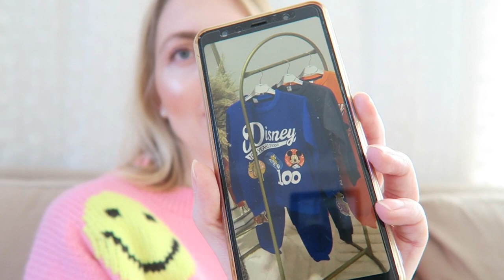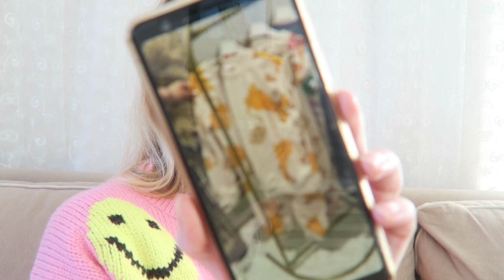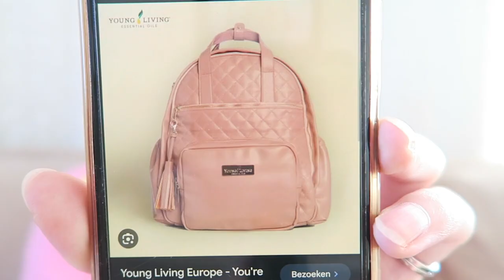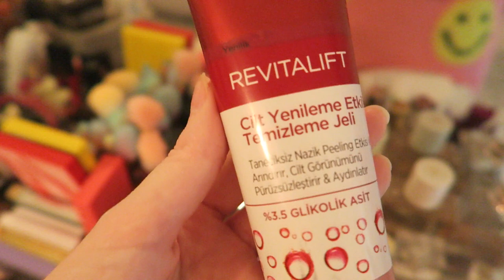STAY AT HOME MOM VLOG🏡STRUGGLES & TURKISH BÖREK | My Pretty Everything